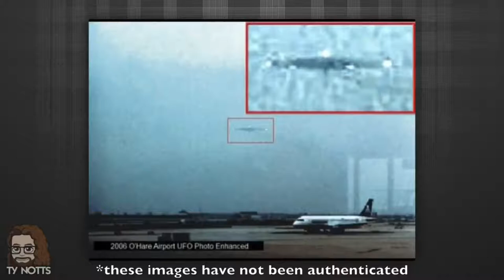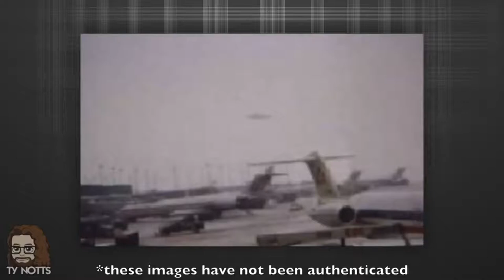2006 Chicago O'Hare Airport UFO Sighting Interview You Were Not Supposed To See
re-used from:The Robotic Sketch Comedy Report